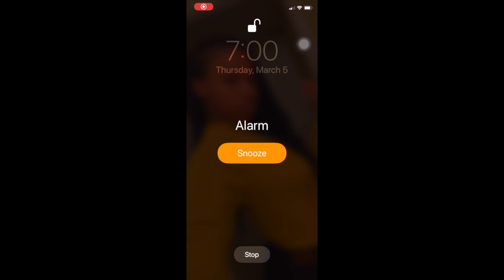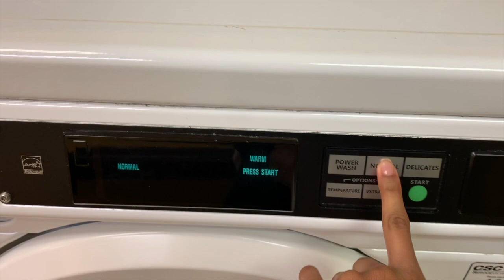College Morning Routine 2020 | Soraya Janee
Heyyy Yalll! Today I wanted to take you guys with me on my almost daily morning routine.